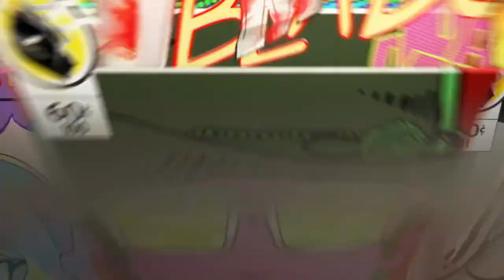Squad Win with Legacy